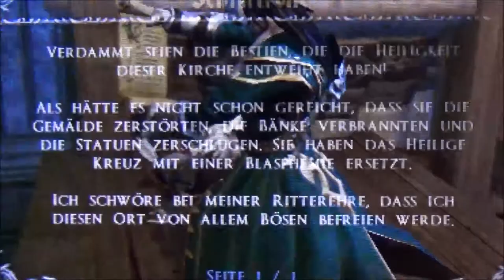LETS TEST #19 * Castlevania Lords of Shadow - Mirror of Fate Demo Version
Lets Test Nummer 19 Castlevania Lords of Shadow - Mirror of Fate Demo
Mal eine richtig geile Ingame Graphik.